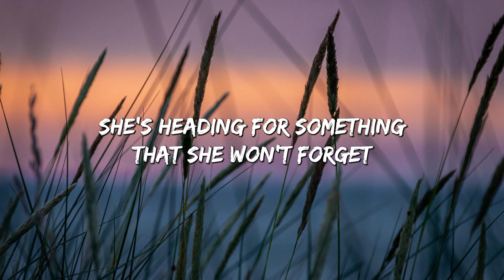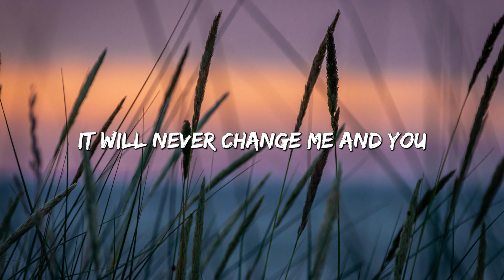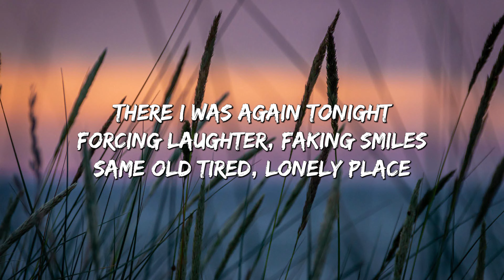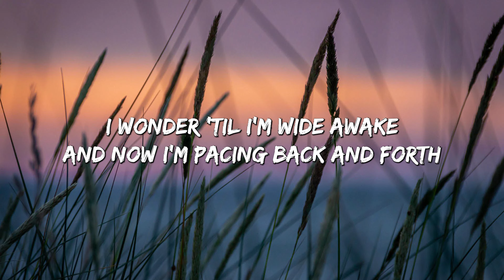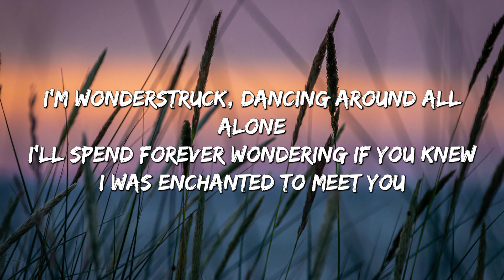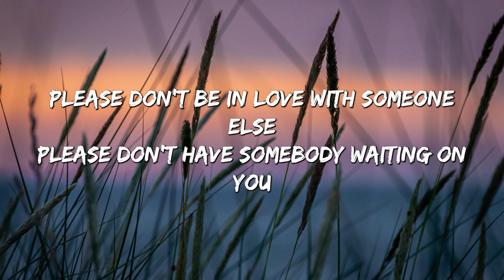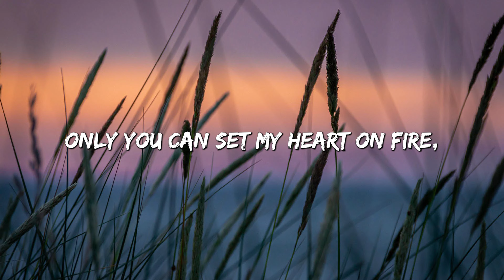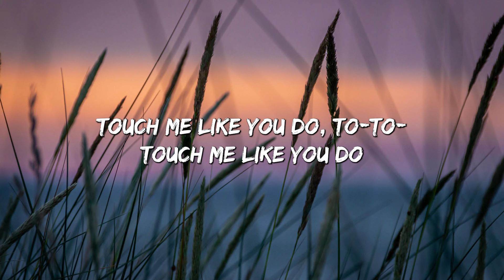Night Changes - One Direction (Lyrics) || Taylor Swift, Jason Mraz,...(Mix Lyrics)